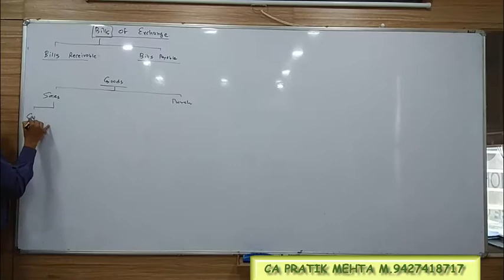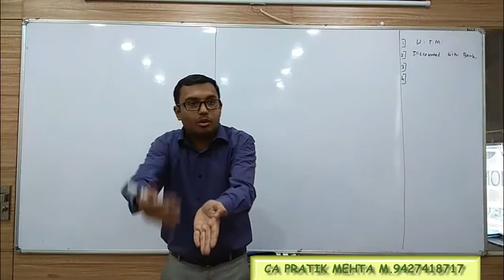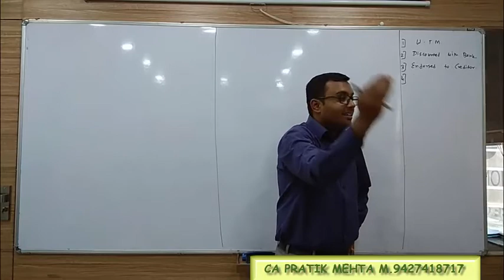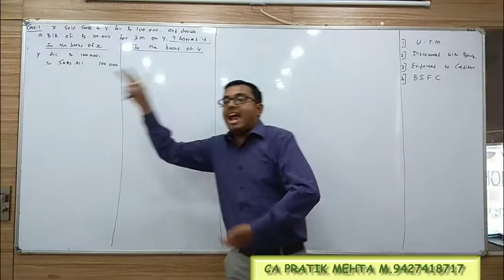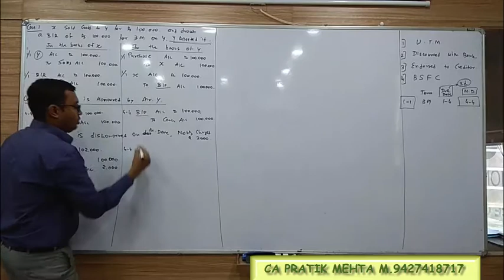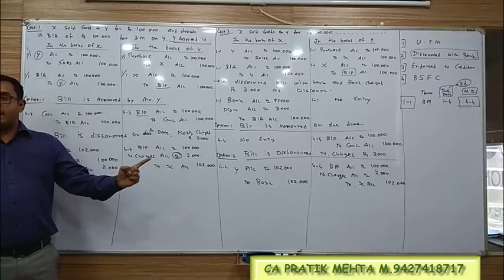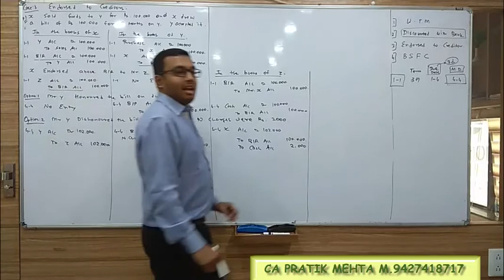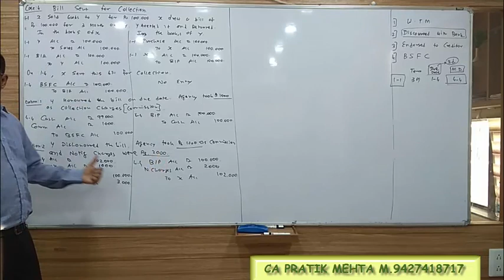1 BOE Basics